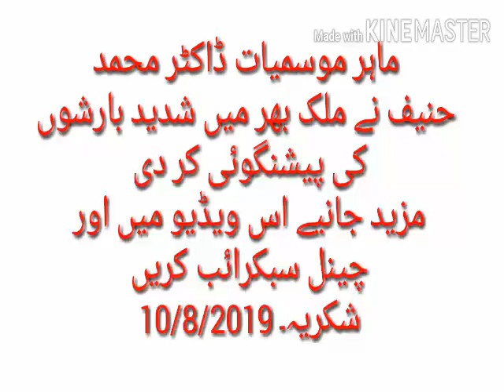Met OFFICE DR HANIF PREDICTED VERY VERY HEAVY RAIN IN COUNTRY